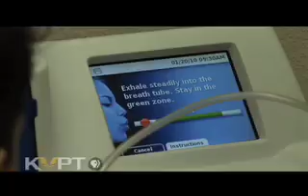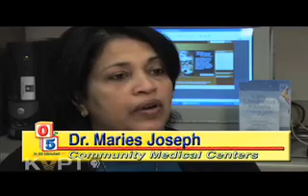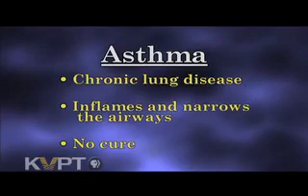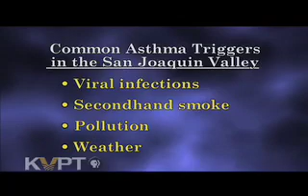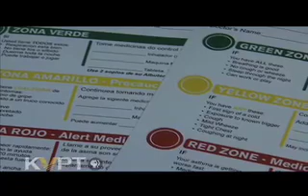Early diagnosis of Asthma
It's not hard to find someone who suffers from asthma here in the Valley. Many children who live here are struggling to breathe. The first step in helping children with asthma breathe easier is to learn more about the disease.
0 to 5 in 30 Minutes! is a product of Valley Public Television.